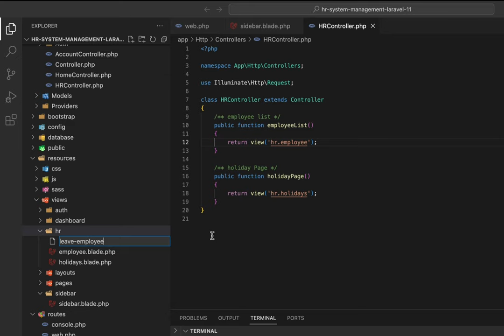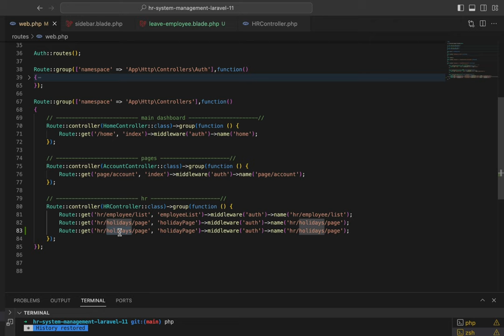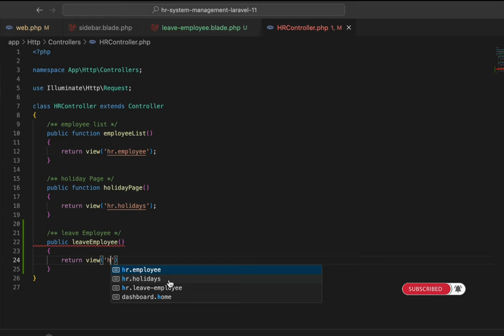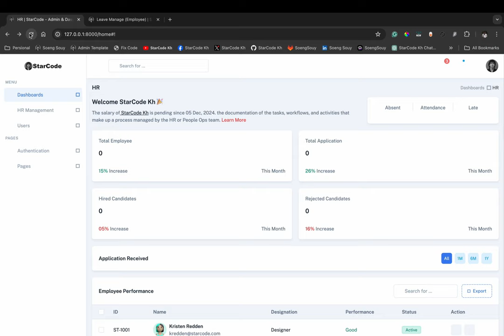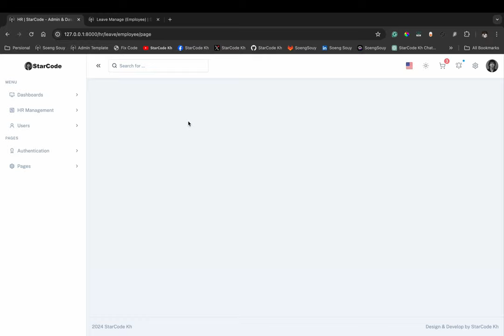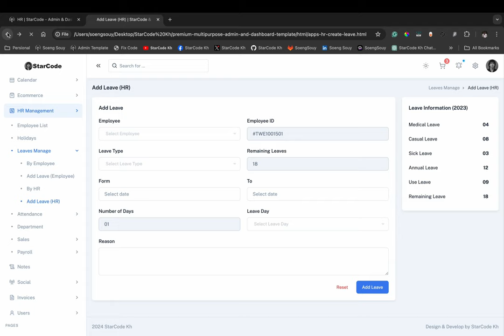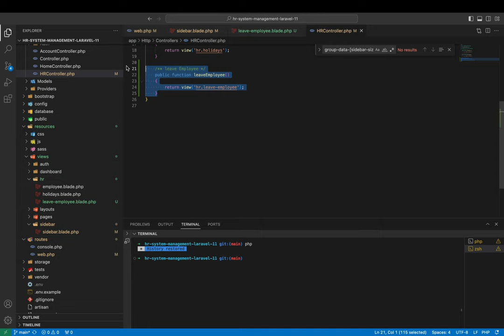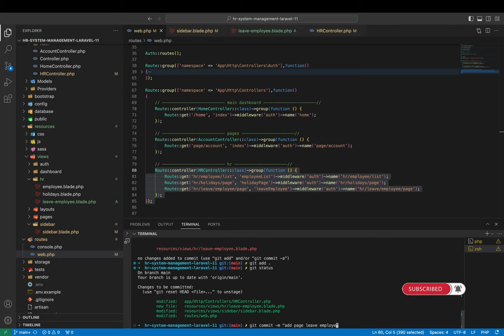Add page Leave Manage Employee | HR System Laravel 11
▸｜00:00:00｜Intro my cover video
▸｜00:00:26｜Add page leave employee
▸｜00:00:35｜Add new view blade
▸｜00:01:05｜Add new route name
▸｜00:01:55｜Add new function in app / Http / Controllers/ HRController.php
▸｜00:03:00｜Add URL in the sidebar menu
▸｜00:03:40｜Add layouts master page
▸｜00:04:13｜Add content main page
▸｜00:05:48｜Add active in the sidebar menu
▸｜00:06:48｜Git push
Follow Soeng Souy on:
Enjoying the content?